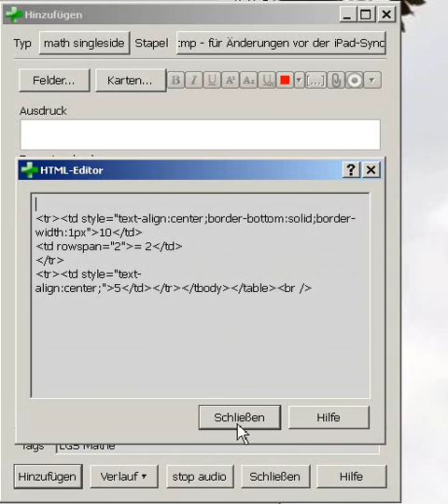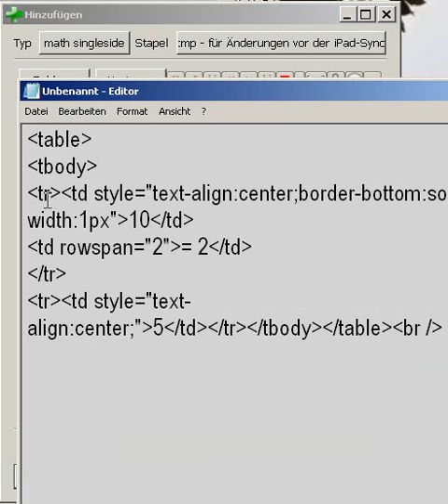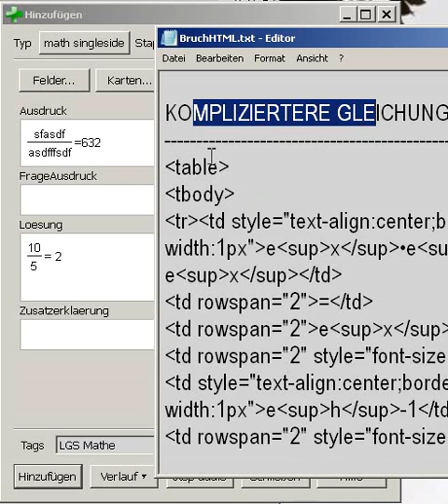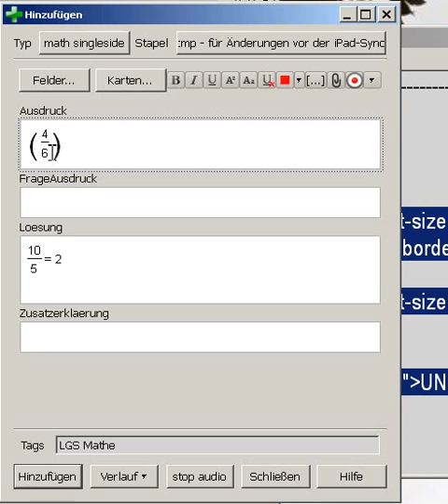Mathe: Anki Brüche und weiteres durch HTML (siehe Beschreibung)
Zeigt, wie ich Brüche in Anki durch HTML darstelle

Das hier ist der Inhalt meiner Datei mit den Vorlagen (Alle spitzen Klammern wurden mit eckigen vertauscht, weil youtube keine spitzen zulässt):

einfacher bruch
[table]
[tbody]
[tr][td style="border-bottom:solid;border-width:1px"]
ZÄHLER[/td]
[td rowspan="2"]WEITERE_INFO[/td]
[/tr]
[tr][td]
NENNER[/td][/tr]
[/tbody]
[/table]

Gleichung
[table]
[tbody]
[tr]
  [td style="border-bottom:solid;border-width:1px"] ZÄHLER[/td]
  [td rowspan="2"]WEITERE_INFO[/td]
  [td style="border-bottom:solid;border-width:1px"] ZÄHLER[/td]
[/tr]
[tr]
  [td]NENNER[/td]
  [td]NENNER[/td]
[/tr]
[/tbody]
[/table]

für Summenformel
[table cellspacing="0" cellpadding="0"]
[tbody]
[tr style="text-align:center;font-size:100%;"]
   [td][/td]
   [td][div style="position:relative;top:10px"]∞[/div][/td]
   [td]&nbsp;[/td]
[/tr]
[tr style="text-align:center;font-size:140%;"]
   [td]asdf[/td]
   [td style="font-size:220%;"]Σ[/td]
   [td style="text-align:left;"]FORMEL[/td]
[/tr]
[tr style="vertical-align:top;text-align:center;font-size:80%;"]
   [td][/td]
   [td][div style="position:relative;top:-10px"]n=1[/div][/td]
   [td]&nbsp;[/td]
[/tr]
[/tbody]
[/table]

styles
border:solid;border-width:1px

Wurzel
√[span style="border-top:solid;border-width:1px"]asf[/span]

lim / Grenzwert
[table style="text-align:center;" ]
[tbody]
[tr]
[td rowspan="2" style="font-size:120%"]WEITERE_INFO[/td]
[td style="font-size:180%"]lim[/td]
[td rowspan="2"  style="font-size:120%"]WEITERE_INFO[/td]
[/tr]
[tr]
 [td style="text-align:center;font-size:90%"]
  [div style="position:relative;top:-10px"]n→∞[/div]
 [/td]
[/tr]
[/tbody]
[/table]

Mit Oberschrift
[table  cellspacing="0" cellpadding="0"]
[tbody]
[tr  style="text-align:center;font-size:80%;"]
    [td style="text-align:center;"]x[/td]
    [td]y[/td]
[/tr]
[tr  style="text-align:center;font-size:140%;"]
    [td]text1[/td]
    [td]text2[/td]
[/tr]
[/tbody]
[/table]

Klammern mit Bruch-Inhalt
[table]
[tbody]

[tr]
[td rowspan="2" style="font-size:34px"]([/td]
[td style="text-align:center;border-bottom:solid;border-width:1px"]OBEN[/td]
[td rowspan="2" style="font-size:34px"])[/td]
[/tr]
[tr]
[td style="text-align:center;"]UNTEN[/td]
[/tr]

[/tbody]
[/table]

bestimmtes Integral
[table]
[tbody]
[tr] [td][/td]
  [td] [span style="position:relative;top:5px"] ∞[/span] [/td]
[/tr]
[tr]
[td]asdf[/td]
 [td style="font-size:34px"]∫[/td]
 [td] BERECHNUNG [/td]
[/tr]
[tr]
 [td][/td]
 [td] [span style="position:relative;top:-7px"]-∞[/span] [/td]
[/tr]
[/tbody]
[/table]

Vektor mit 2 Zahlen
[table]
[tbody]

[tr]
[td rowspan="2" style="font-size:34px"]([/td]
[td style="text-align:center"]OBEN[/td]
[td rowspan="2" style="font-size:34px"])[/td]
[/tr]
[tr]
[td style="text-align:center;"]MITTE[/td]
[/tr]

[/tbody]
[/table]

Vektor mit 3 Zahlen
[table]
[tbody]

[tr]
[td rowspan="3" style="font-size:34px"]([/td]
[td style="text-align:center"]OBEN[/td]
[td rowspan="3" style="font-size:34px"])[/td]
[/tr]
[tr]
[td style="text-align:center;"]MITTE[/td]
[/tr]
[tr]
[td style="text-align:center;"]UNTEN[/td]
[/tr]

[/tbody]
[/table]

Tabelle mit 3 Spalten
[table][tbody][tr]
[td]A[/td]
[td]B[/td]
[td]C[/td]
[/tr][/tbody][/table]

Tabelle mit 3 Spalten und Gitternetz
[table border="1" style="border-collapse: collapse;font-size:100%"][tbody][tr]
[td]Bla[/td]
[td]Ziel[/td]
[td]Quelle1[/td]
[td]Quelle2[/td]
[/tr][/tbody][/table]

Matrix
[table]
[tbody]
[tr]
[td style="font-size:34px"]([/td]
[td style="text-align:center;"]
x[sub]1[/sub] &nbsp; y[sub]1[/sub][br /]
x[sub]2[/sub] &nbsp; y[sub]2[/sub][br /]
x[sub]2[/sub] &nbsp; y[sub]2[/sub]
[/td]
[td style="font-size:34px"])[/td]
[/tr]
[/tbody]
[/table]